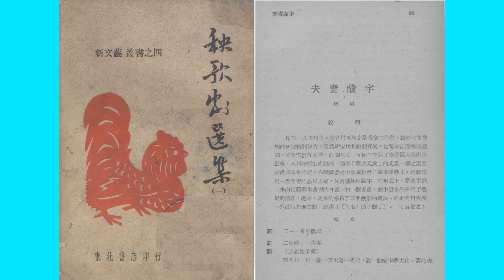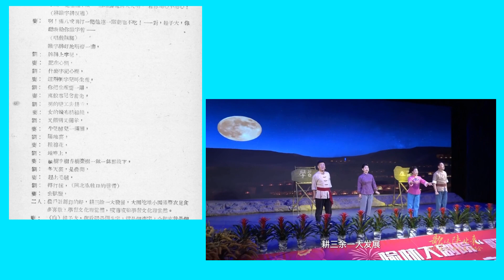夫妻识字 马可 陕北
《陕北组曲》（1949年）用的民歌曲调，马可1944年已经采用这些曲调写成《夫妻识字》。